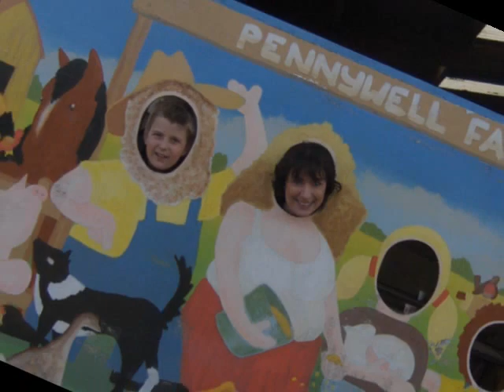pennywell 2009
A day out to Pennywell in Devon. To music by Billy J Kramer, The Beach Boys and vanity Fair Just a mess up on the end credits, it should say 2009 not 2010!